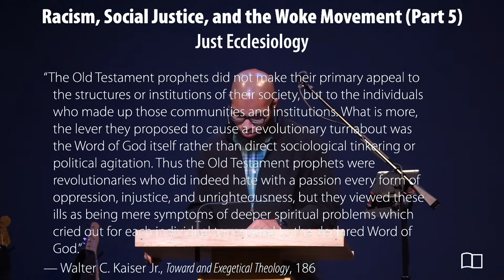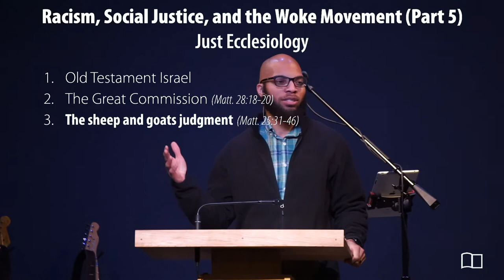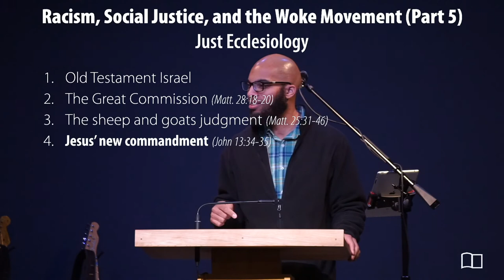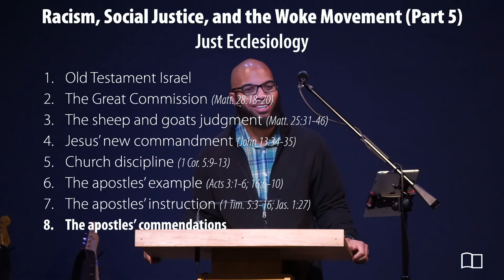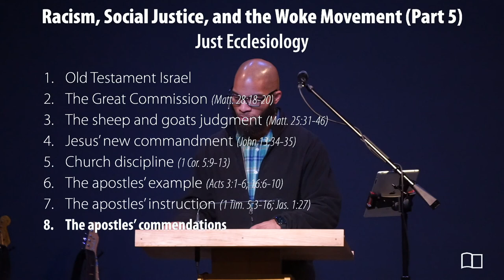Equipping Hour - Omri Miles - Grace Bible Church - 02/14/21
Title:  Racism, Social Justice, and the Woke Movement (Part 5): Just Ecclesiology